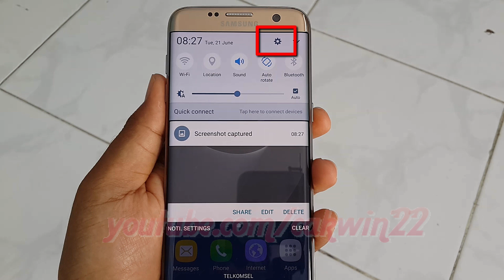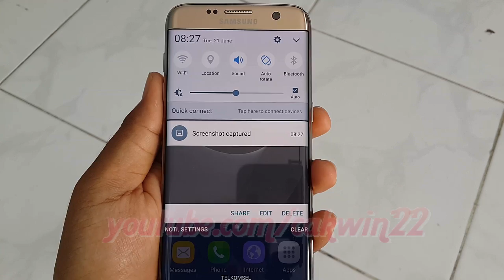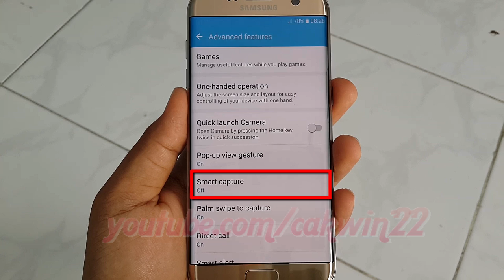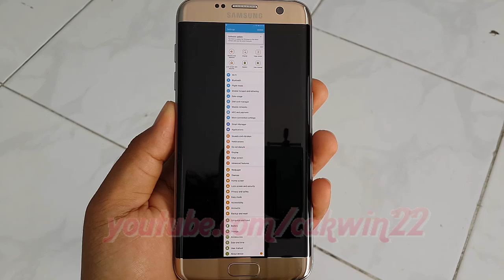Samsung Galaxy S7 Edge : How to take screenshot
This video show How to take screenshot in Samsung Galaxy S7 Edge.  In this tutorial I use Samsung Galaxy S7 Edge SM-G935FD International version with Android 6.0.1 (Marshmallow).